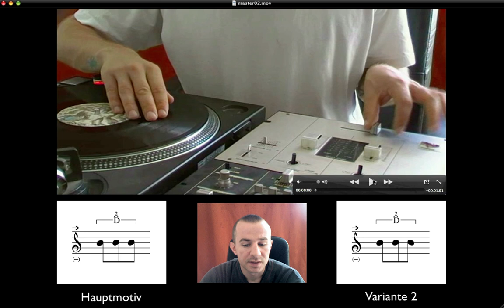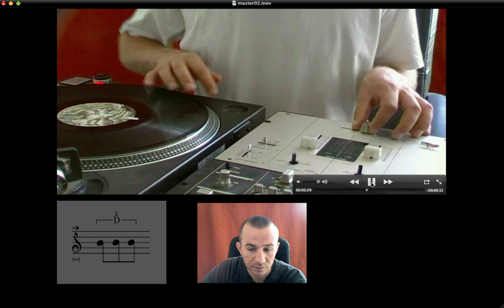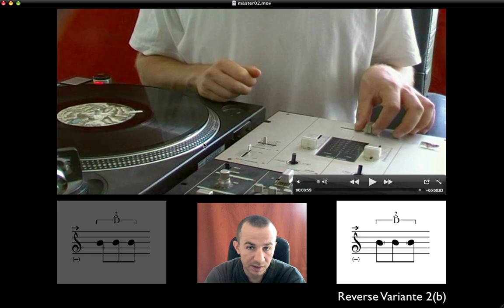Turntablism Tutorial "Boomerang" Bewegungsrichtung -2-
in this video i create a new technic based on the boomerang scratch by changing the diretion of some single record motions